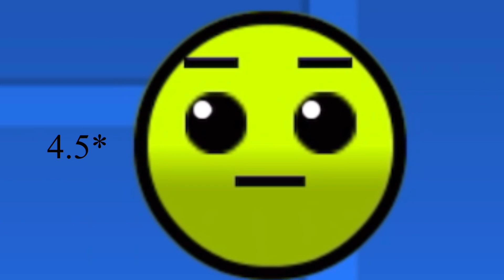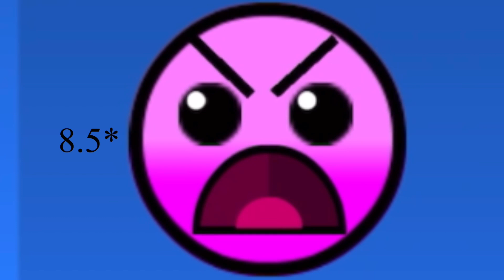Geometry Dash More Lobotomies But My Version Of More Difficulties V9